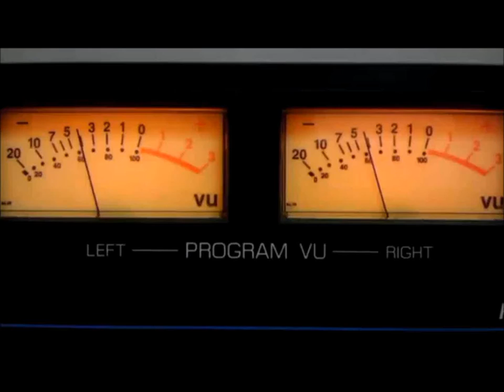STINGER - ALT (DOT) CLASSICS - VOICE OVER GUY